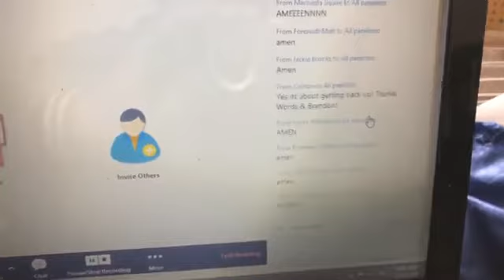Motivation For Success || Shine it yourself || Words Taylor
Join My Free Motivational Boot Camp Called "Ignite Your Fire and Lock in Your Purpose" This Boot Camp is going to provide you with 6 videos, each with a step that's going to help you overcome barriers in your life and explain how to start your success Journey.

If you are ready to truly Go to a different level in your life..Then my 30 Day Dream Builder Challenge is your next step.We're going to Motivate and Teach exactly how to start.

If you're at a place where you have a dream a passion or talent and you don't know where to start, then this is for you.
If you've started and failed and you're ready to give up, I'm going to show you how to overcome.

You may be losing hope or feeling like everyone around you is living the life that they desire but why aren't you, and you start asking yourself "is this it for my life?"
There is more for you and I'm going to help you get it. Join my 30 Day Dream Builder Challenge here